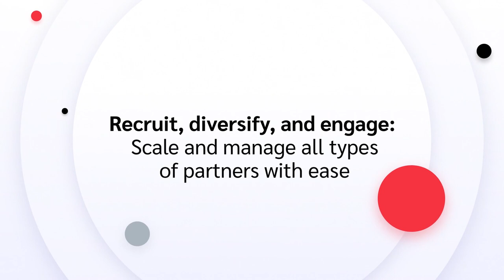Recruit, diversify, engage: Scale and manage all types of partners with ease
Watch this video as our clients share how impact.com’s platform gives them all the tools they need to recruit and manage new partners
What does it take to recruit, diversify, and ensure that partners have what they need to stay active and interested in your program? With the right tools, you can find a more efficient and organized way of finding partners, and managing and growing their vast program.

Watch this video as partnership leaders from Podium, Jane.com, LT Partners, and Parker Clay share insights on how they harnessed the power of partnership automation to efficiently scale and manage all types of partners with ease.